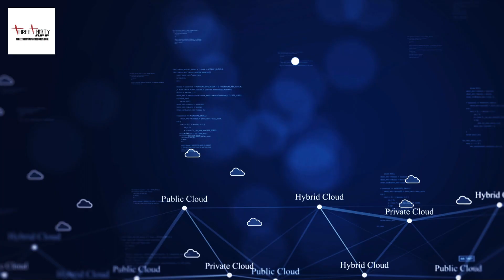Social Media Platforms Now Playing On ThreeThirty App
Social Media Platforms Now Playing On ThreeThirty App threethirtyapp threethirty. Are you curious about the latest social media trends and statistics in 2023? You're not alone! Social media is constantly evolving and changing, and it's important to stay on top of what's happening. Here are some of the most interesting and relevant facts and figures from Forbes Advisor and other sources: Facebook is still the king of social media, with 2.9 billion monthly active users worldwide. But YouTube is not far behind, with 2.5 billion users who love watching and creating videos. The fastest-growing social media platform in 2023 is BeReal, a new app that lets you share your authentic moments with your friends and followers. BeReal has grown by an impressive 313% since last year, followed by Twitch (29%), LinkedIn (20%), and TikTok (16%). The next big thing in social media in 2023 is livestream shopping and social commerce. More and more people are buying products and services directly from their favorite influencers and brands on platforms like Instagram, Snapchat, and Pinterest. If you want to learn more about these topics, check out these links: Top Social Media Statistics And Trends Of 2023 – Forbes Advisor The Biggest Social Media Trends in 2023 Learn More About ThreeThirty App, a new way to manage your social media accounts Social Media Platforms Now Playing On ThreeThirty App threethirtyapp threethirty Are you curious about the latest social media trends and statistics in #, not